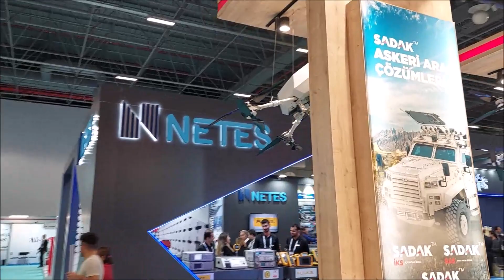ASİSGUARD ELEKTRONİK SAHA EXPO 2022 SAVUNMA HAVACILIK VE UZAY SANAYİ FUARINDA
Asis Elektronik ve Bilişim Sistemleri AŞ “savunma, akıllı şehirler, siber güvenlik ve finansal teknolojiler” sektörlerinde faaliyet gösteren; sistem ve teçhizatlarını öz kaynaklarıyla geliştiren, yüzde yüz yerli sermayeye sahip bir Türk firmasıdır Asis Elektronik; kapsayıcı ileri teknoloji geliştirme yetkinliğiyle savunma, siber güvenlik ve finansal teknolojiler sektörlerinde bilgi birikimi ve tecrübesiyle 2018 yılı itibarıyla bir yapılanma sürecine girmiştir Bu yapılanma süreciyle, savunma ve kamu güvenliği teknolojilerine yönelik faaliyetlerini ASİSGUARD™ tescilli markasıyla tek bir marka çatısında birleştirmiştir,
ASİSGUARD™ mühendislik kabiliyetleriyle; Elektro- Optik Görüş ve Sınır Güvenliği Sistemleri, Askeri Araç Elektroniği Sistemleri, Döner Kanatlı Silahlı/Silahsız Drone Sistemleri, Ekran Sistem Çözümlemeleri’yle bir kısmı ülkemizde ilk olan, millî ve yerli kritik çözümler geliştirmiştir
ASİSGUARD™’ın tüm sistemleri (özgün donanım tasarımı, gömülü yazılım tasarımı, sistem tasarımları) alanlarında uzman mühendisler tarafından geliştirilerek son kullanıcıya iletilmektedir Hazırlanan proje ve çözümleri müşteri isterlerine göre üretebilme, revize edebilme, geliştirdiği teknolojileri ve ürünleri güncel tutabilme kabiliyetine sahip olan ASİSGUARD™; yapay zekâ ve büyük veri teknolojilerini kullanarak görüntü stabilizasyonunu, hareketli nesne takibini, nesne tanıma ve sınıflandırma algoritma tasarımlarını kendi bünyesinde yapabilme gücüne sahiptir
Ülkemize ve dost ülkelere, savunma alanında birçok yerli ve millî ürünler sunan; aynı zamanda iç ve dış paydaşların ihtiyaç ve memnuniyetlerini de her zaman göz önünde bulunduran ASİSGUARD™ teknolojik ve mühendislik yetkinliğini geliştirmeyi ve geleceğin teknolojilerinde söz sahibi olmayı hedeflemektedir.